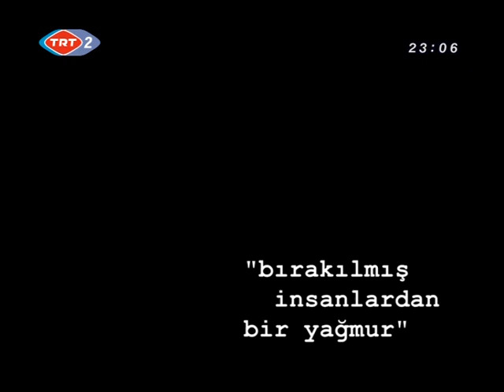LALE MÜLDÜR -- BIRAKILMIŞ İNSANLARDAN BİR YAĞMUR (ŞİİR - KENDİ SESİNDEN) NİSAN 2004